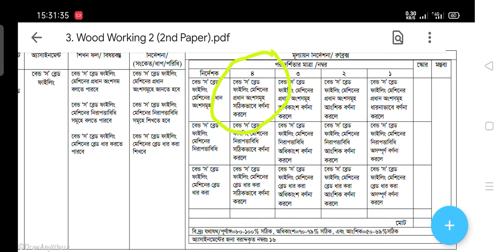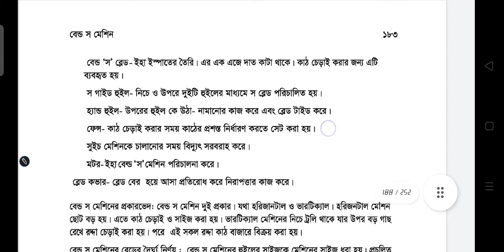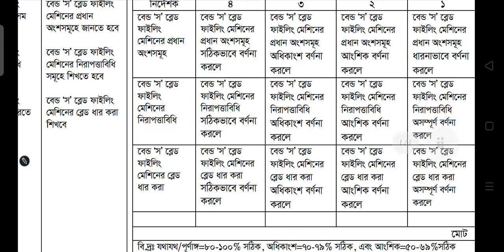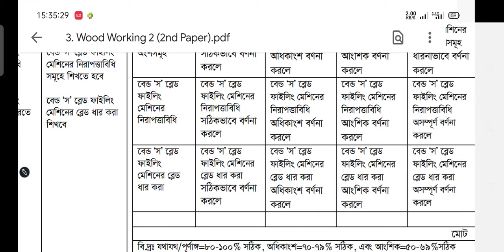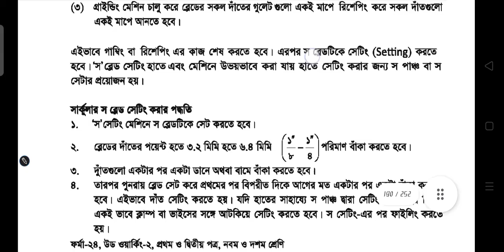ভোকেশনাল দশম শ্রেণীর উড ওয়াকিং ২ দ্বিতীয় পত্র পঞ্চম সপ্তাহ অ্যাসাইনমেন্ট ssc wood working 2 5th wk